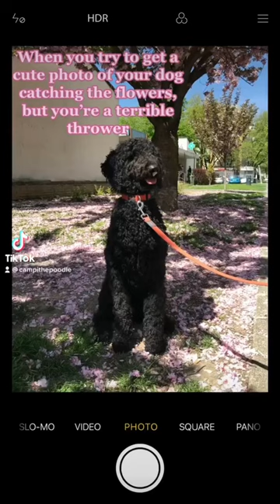When you try to get a cute photo of your dog catching the flowers, but you’re a terrible thrower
Can’t beleeb dis, don’t dooz stupid thimgs like my hooman

What would you like to see more of? Feel free to write suggestions for future videos down in the comments☺️